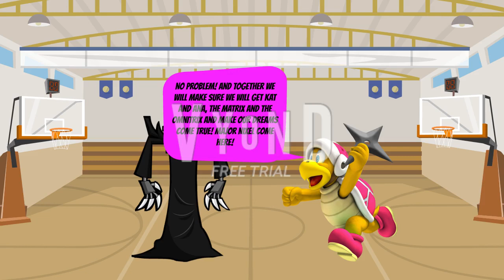Byrne Goes to Summer School (Part 10)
Shuriken Bro is putting his ultimate plan in action with the Help of King Nixel. Who will stop them

Voice Cast:
Byrne (The Legend of Zelda) - Tom
Jojo (Flipline Studios) - Simon
Mr. Dallas - Dallas
Wheel (Object Havoc) - (Robotnik says: NO!)
Balan (Balan Wonderworld) - Brian
Element (The King of Fighters) - Damien (Scary Voice)
Shuriken Bro (Pink Fire Bro) (Super Mario) - Paul
King Nixel (Mechanical Armor King Nixel) (Mixels) - Dave
Major Nixel (Mixels) - Dave
Kelani (Bobbleheads: The Movie) - Kate
Brightly Beatricie (The Adventure of Harris and Leafie) - Kayla
Reporter Jones - Joey

Non-Voice Cast:
Object Invasion - Elastic Band
Inanimate Insanity - Blueberry
Battle for Dream Island - Book
Paper Mario - Ms. D
Paper Mario - Ms. R
Flipline Studios - Petrona
Inanimate Insanity - Taco
Battle for Dream Island - Purple Face
Bobbleheads: The Movie - Cher
TikTok a.k.a. Douyin
Pokémon - Evil Rotom
Mixels - Nixels (creature)
Paper Mario - Mr. L
Mixels - Muscle Nixel
Mixels - Boomerang Nixel

Mentioned Characters:
Battle for Dream Island - Grassy
WarioWare - Kat
WarioWare - Ana

Cameo Characters:
The Matrix - Agent Smith

New Super Mario Bros. - Fortress
Kirby: Canvas Curse - Drawcia Sorcress

Sound Used:
FX - Censor BEEP/TV Error Clip
Adventures of Sonic the Hedgehog - Dr. Robotnik says: NO!
FX - Shoop da Whoop
Avengers: Infinity War - Thanos Snap
Vyond - FX - Laser
Adventures of Sonic the Hedgehog - Dr. Robotnik Laughs
FX - Breaking News